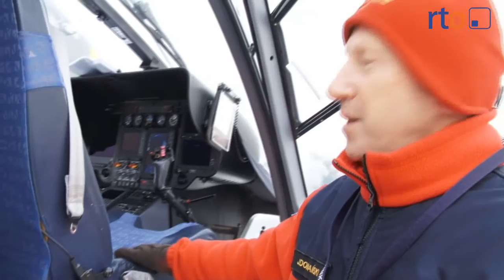Medicopter w akcji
Lądowisko na nyskim szpitalu funkcjonuje już prawie 1,5 roku i pomogło uratować życie wielu pacjentom. Dzięki uprzejmości dyrekcji nyskiego szpitala udało się zarejestrować start i lądowanie śmigłowca ratunkowego, który podejmował ciężko poparzonego pacjenta w celu przetransportowania go do centrum oparzeń w Siemianowicach Śląskich.